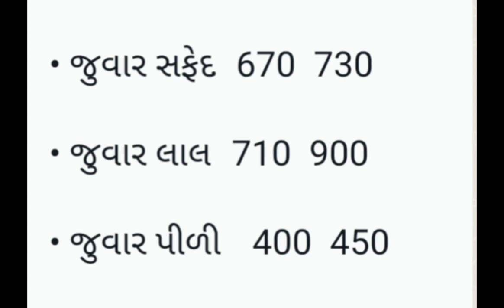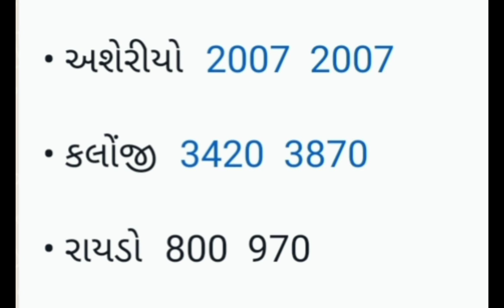02-05-2024 ગુરુવાર રાજકોટ યાર્ડ ના બજાર ભાવ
કપાસ ના બજાર ભાવ આજના રાજકોટ
રાજકોટ માર્કેટિંગ યાર્ડ
સૌરાષ્ટ્ર બજાર ભાવ
વિસાવદર માર્કેટ યાર્ડ ના ભાવ
અમરેલી માર્કેટિંગ યાર્ડના ભાવ
કેશોદ માર્કેટ યાર્ડ ના ભાવ
ગોંડલ યાર્ડના કપાસના ભાવ
બોટાદ માર્કેટિંગ યાર્ડના ભાવ
ગુજરાત માર્કેટ યાર્ડ ના ભાવ